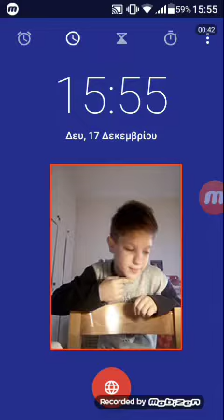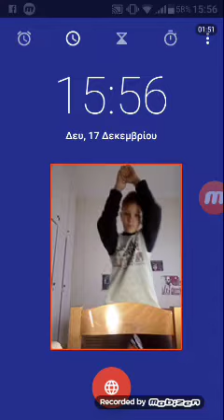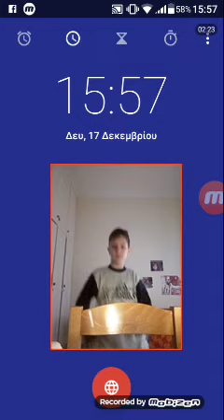10 χοροί του Fortnite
Mobizen record